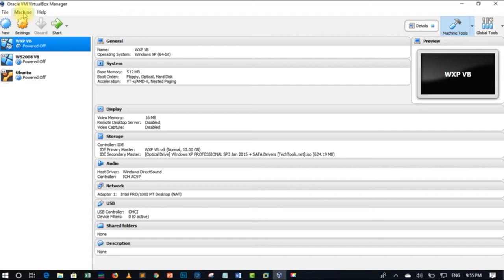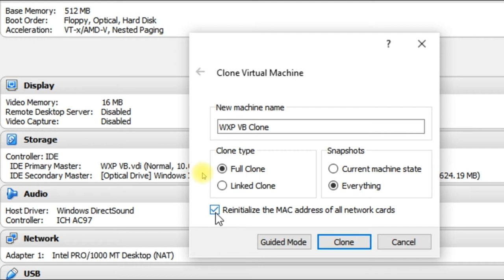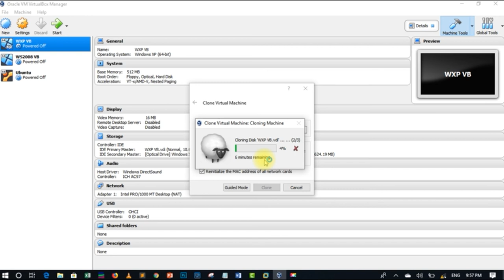How to clone an existing Virtual Machine in Oracle Virtual Box [Hindi/Urdu]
In this video, we will discuss How to clone an existing virtual machine in Oracle Virtual Box.